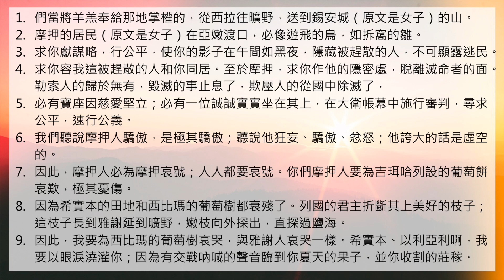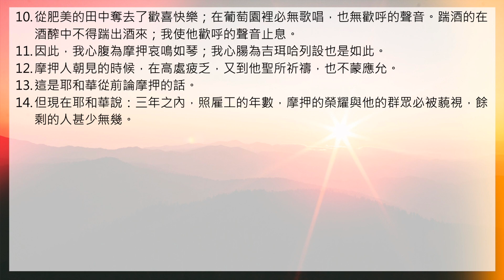好想聽聖經/生命發展教會 ＿「以賽亞書 第13-16章」搭配江秀琴牧師 美國慕主先鋒教會 晨禱進度